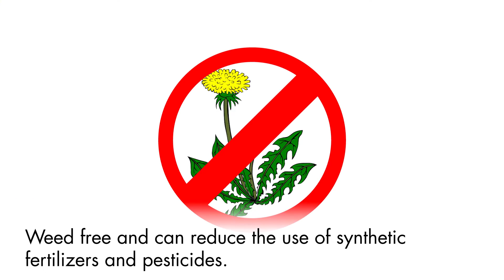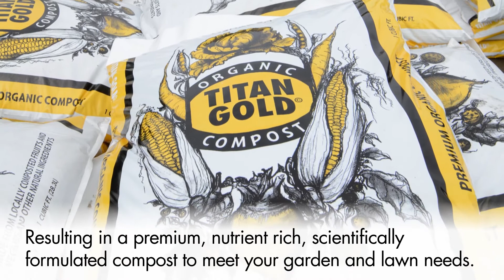Titan Gold Marketing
Titan Gold™ is produced from the byproducts of North America’s first dry anaerobic digester and closes the loop on organic waste by generating a high quality product from waste organic compounds.

Titan Gold™ sales support student scholarships through the UW Oshkosh Foundation.

(920) 424–0657
uwosh.edu/eric/titangold